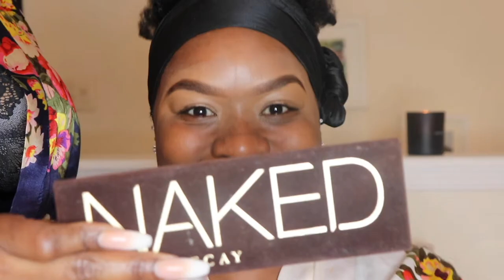Transforming My Sister Into Me!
What do you guys think? Did we nail it?

C O D E S:

BABAAFRIK
Code: DARBY18

MINK LASHES
Code: MALIBUDARBY

MUSIC (No Copyright. I Do Not Own)